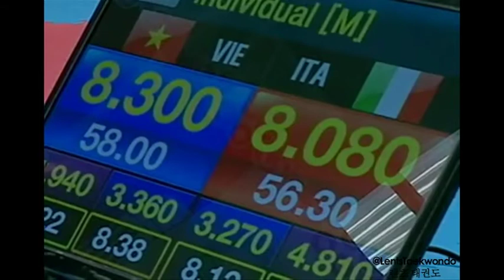World TKD Championships 2014 - Ind.M.U40 - Italy - T7